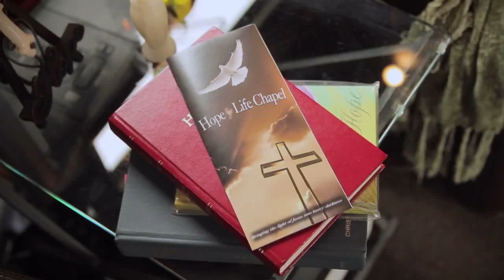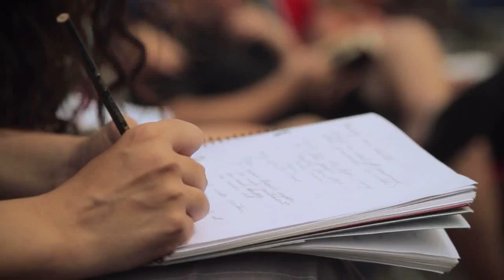Hope for Life Chapel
Tamara John lives in a 5th wheel RV trailer with a chapel in the back where she ministers to people in need.